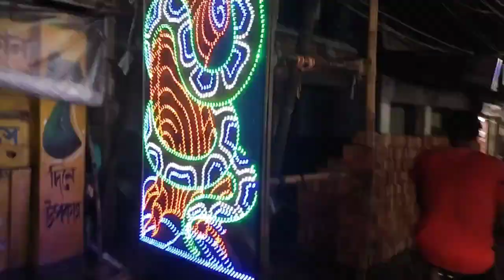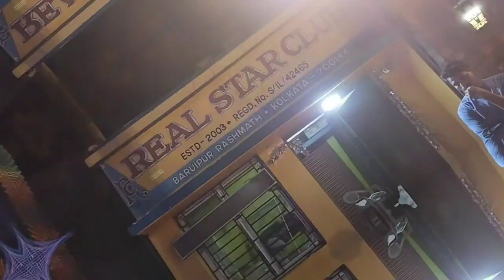Baruipur Durga Puja 2021 real Star club rash math / বারুইপুর রিয়েল স্টার ক্লাব দুর্গাপূজা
বারুইপুর টু কলকাতা সমস্ত পূজার লিংক শেয়ার করলাম আপনাদের কে। সবাইকে জানাই শুভ শারদীয়া । এই পোস্টটি আপনাদের সমস্ত ফ্রেন্ডেদের শেয়ার করুন।